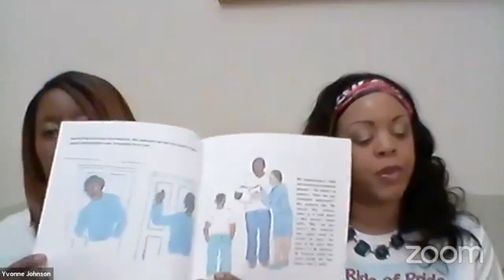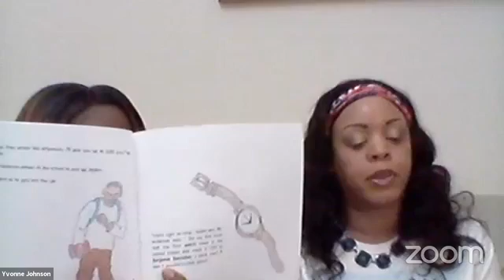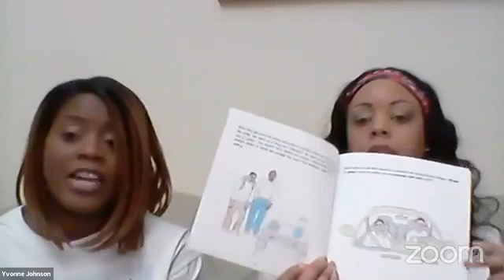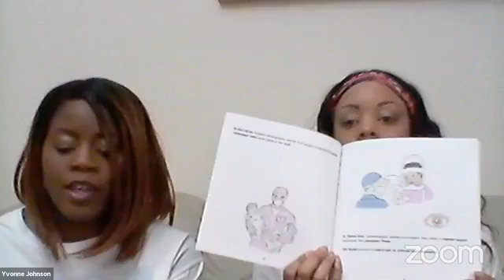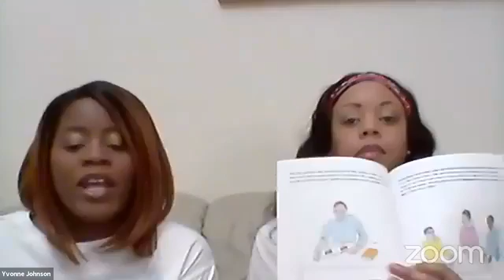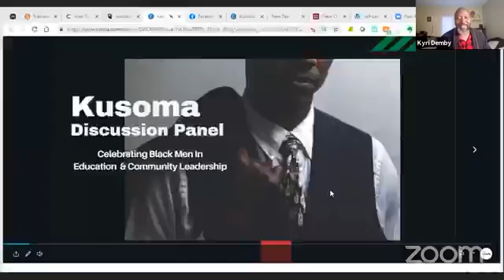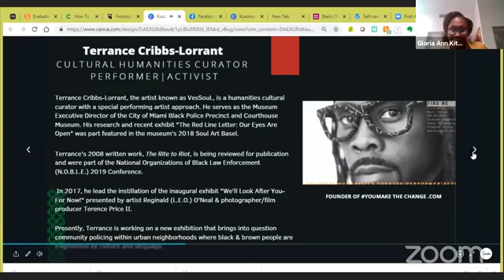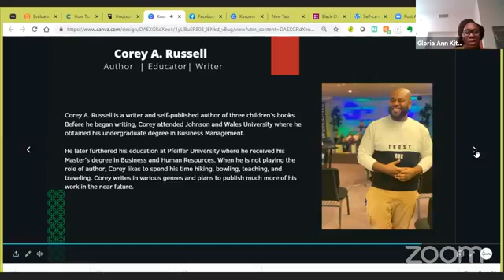Day 25 of The Great African American Read-In * The Ride of Pride* By Dr. Sonya & Yvonne Johnson